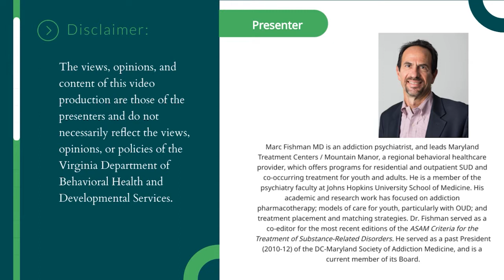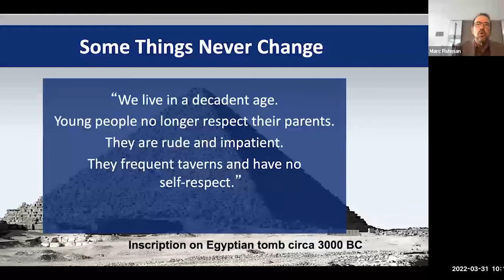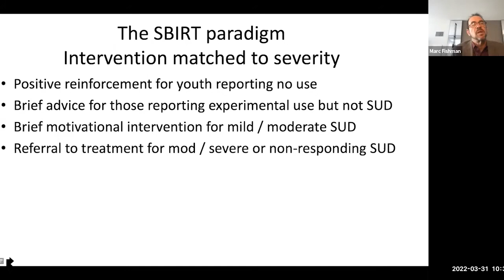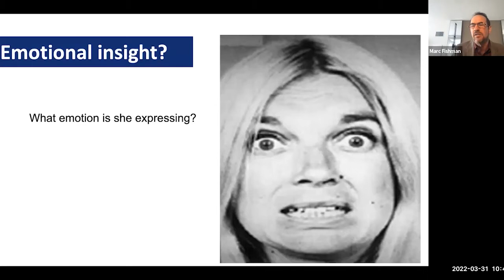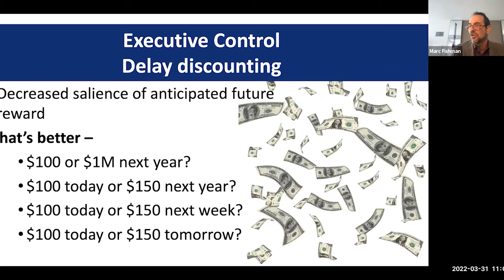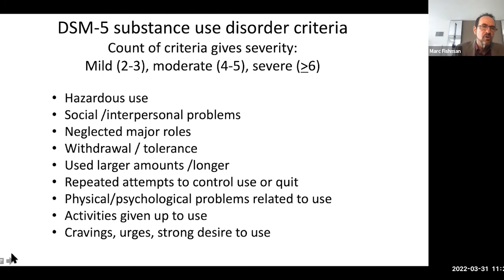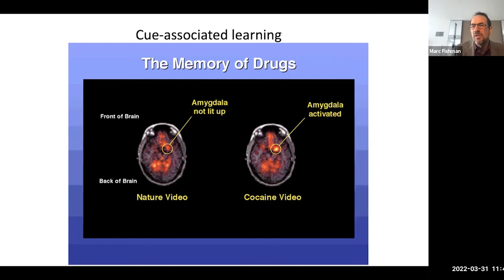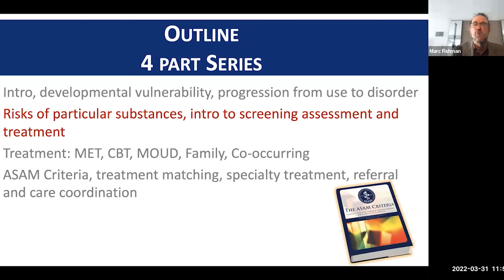American Society of Addiction Medicine (ASAM) Series with Dr. Marc Fishman, Session 1 of 4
The DBHDS Office of Child and Family Services partnered with Dr. Marc Fishman to provide the Using the ASAM Criteria as a Treatment Matching Tool for Adolescents training. This training summarized the ASAM criteria and guidelines for screening, assessment and treatment recommendations for adolescents and young adults with substance use disorders. Dr. Marc Fishman provided an in-depth examination of includes epidemiological research, neuroanatomy, and neurochemistry; and the ASAM Criteria (the Treatment Continuum, Referral, and Coordinating Specialty Care).

Session One- Getting Comfortable with Addressing Youth Substance Use: Screening, Assessment, Brief Intervention

Presenter Information:
Marc Fishman, Maryland Treatment Centers & John Hopkins University